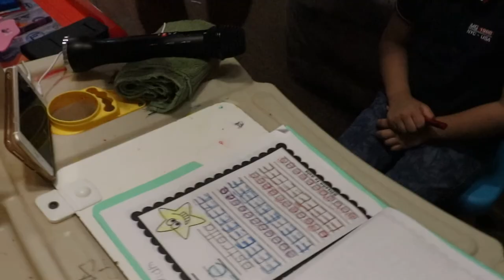Bonding with my sons complilation | Mexpil Team